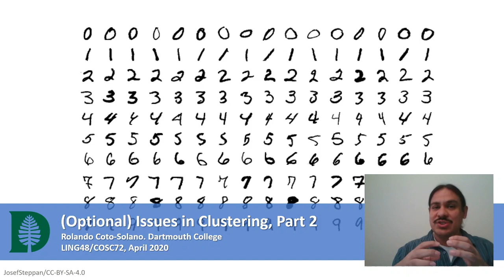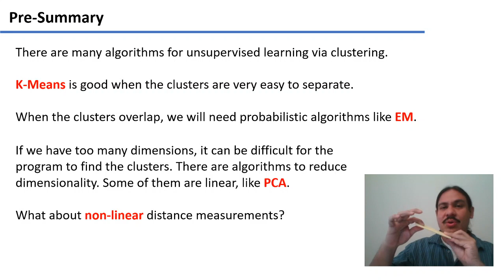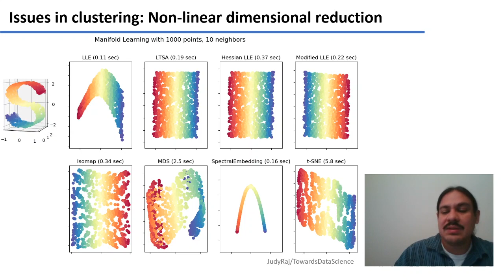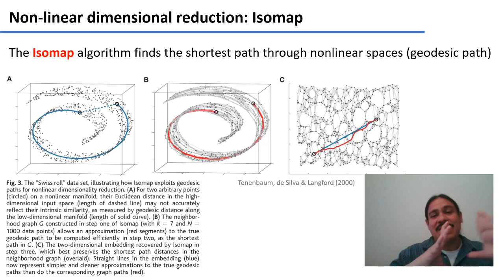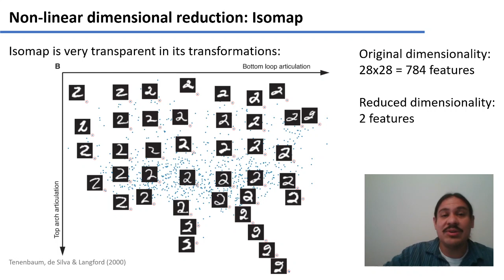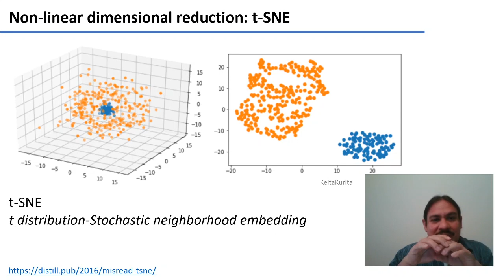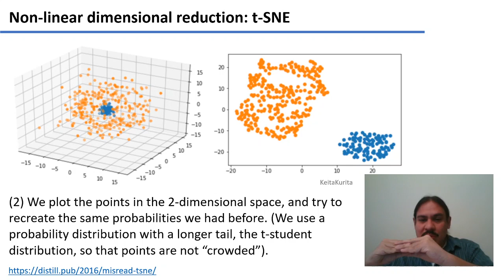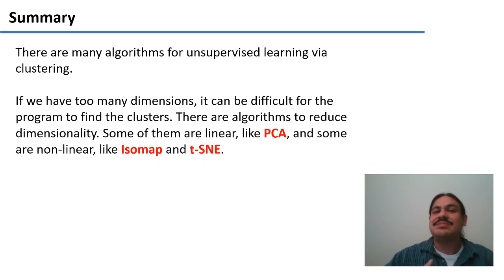Optional: Issues in Clustering Part 2 (Accelerated Computational Linguistics 2020.W03.08)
Accelerated Computational Linguistics
Dartmouth College LING48/COSC72 Spring 2020.
Week 03, Video 08: Optional: Issues in Clustering Part 2